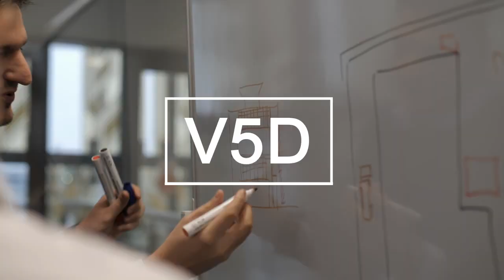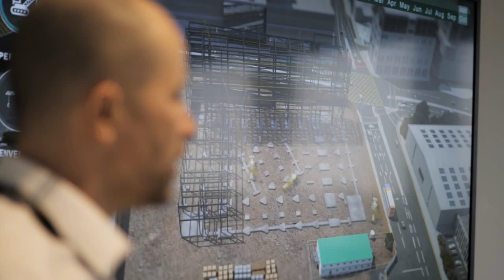visual5d overview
V5D introduction and overview of our services